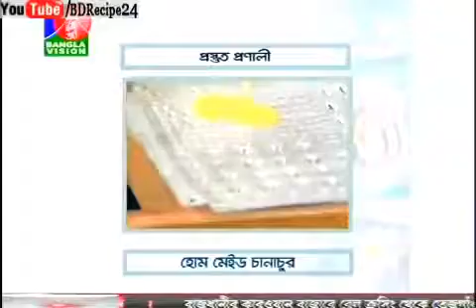how to make chanacur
how to make chanacur at home.bangla tutorial.chanacur toirir prostut pronali.make homemade chanacur.